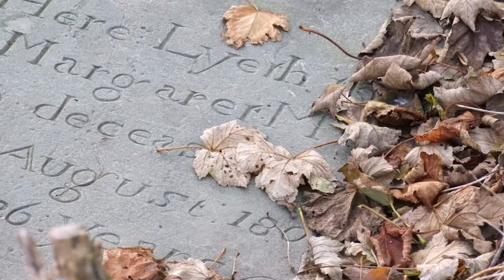In Memoriam (Globus).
In Memoriam.
Música de Globus